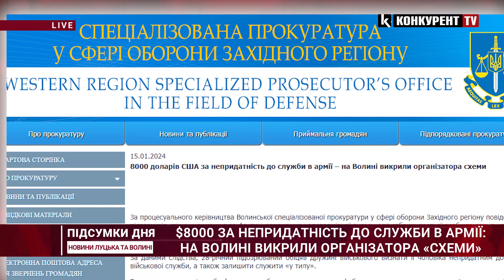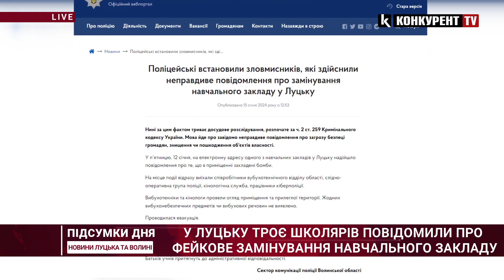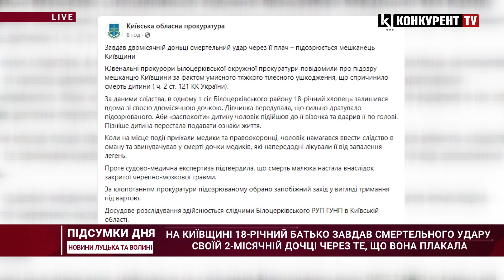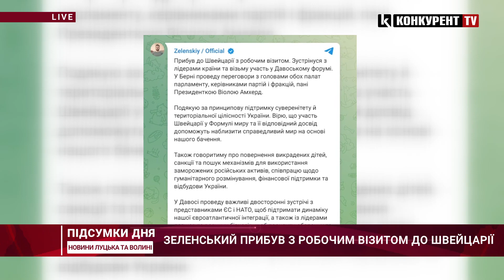НОВИНИ❗️ Підсумки 15 січня: на війні загинуло ДВОЄ Героїв / фейкове “замінування” школи